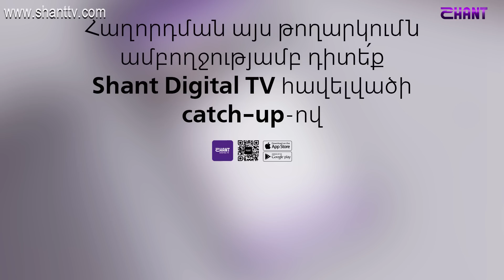Ազգային երգիչ/National Singer 2019-Season 1-Episode 9/Gala show 3/ Edgar Avetyan-Taltala